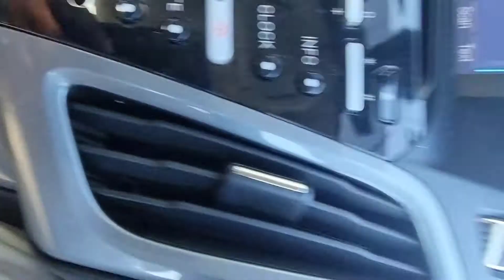ASMR Driving and Denroy Fantastic UK number one song